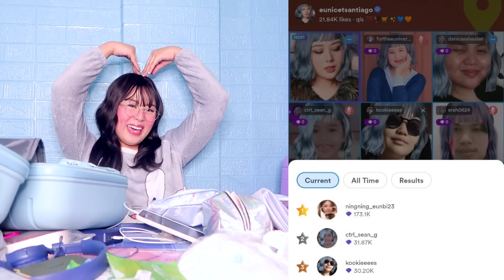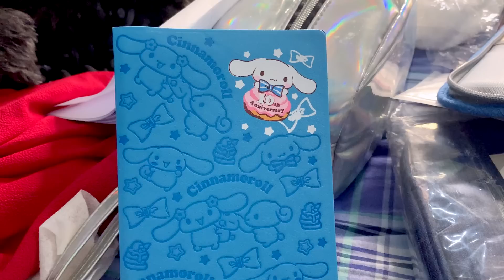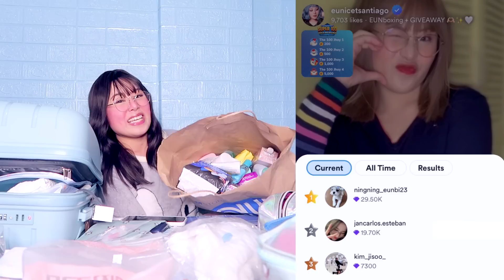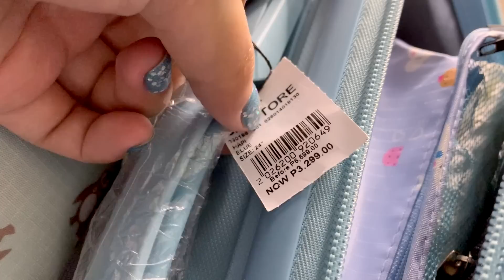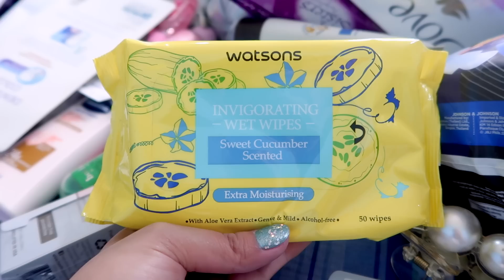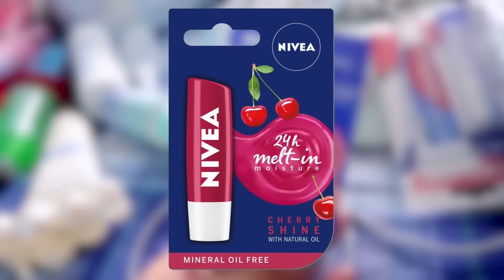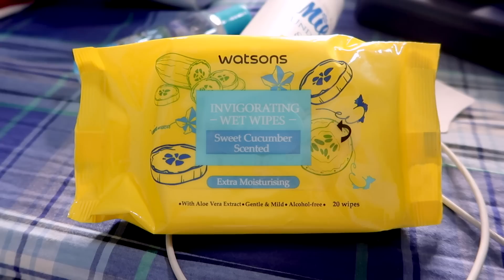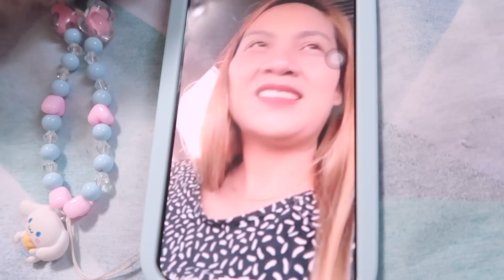📢ANNOUNCEMENT: LAST VIDEO😓 PACK W ME (GOODBYE, PHILIPPINES🇵🇭) + ₱13K SHOPPING HAUL (SM & SHOPEE)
Annyeong, EUNiverse~ Welcome or welcome back to another video!! ✨✨✨ I hope you all enjoy PACKING with me 🤗🤗🤗 많이 많이 사랑해주세요~ ♡

LINKS (in order of appearance):
The Bugs Bunny Longsleeves I’m Wearing
Unicorn 6-in-1 Travel Organizers
╰ did not buy from Shopee, matagal na po sa bahay
Cinnamoroll Drawstring Makeup Bag
Notepad with a photo of me and Mommy Myra
Mini Laptop Brushes
GUYS, nakakita ako 6 pesos lang ang isa so kapag 4 pieces, 24 pesos lang po :( Here’s the ~ Pero okay na rin po, at least isang shipping fee lang kasi same shop po sila galing nung keyboard cover ◡̈

ITEMS I BOUGHT USING THE 3K SM GCs (in order of appearance):
1. PH Care Daily Feminine Wash (Cooling Comfort)
2. Lactacyd All-Day Care
3. Johnson's Milk + Rice Baby Bath
4. A Bonné Spa Milk Salt (2)
5. Watsons Invigorating Wet Wipes (Sweet Cucumber Scented) - 50 wipes
6. Watsons Invigorating Wet Wipes (Sweet Cucumber Scented) - 20 wipes (2)
7. Watsons Ethyl Alcohol - 500mL
8. Watsons Ethyl Alcohol - 60mL (2)
9. Modess Ultra Thin All Night - 10 pads
10. Sisters Pantyliners - 20 pads
11. Dove Pink Beauty Bar (3)
12. Fresh Pink Himalayan Salt Whitening Toothpaste
13. Fresh Charcoal Whitening Toothpaste
14. Dove Intense Repair Shampoo
15. Dove 1 Minute Serum Conditioner
16. Nivea Lip Balm (Peach Shine)
17. Fresh Mixed Berries Alcospray
18. Vaseline Healthy Bright SPF 24 PA++ Sun + Pollution Protection
19. Aveeno Skin Relief Moisturizing Lotion
20. Fresh Fragrance Mist (Cherry On Top)
21. Fresh Fragrance Mist (Vanilla Milkshake)
22. Cleene Clio Toothbrush (BUY 3, GET 2 FREE)
23. Colgate Travel Kit
24. Hisamitsu ByeBye-Fever Super Cool
25. Listerine Mouthwash (Cool Mint)
26. Bobbie Nails Nail Polish Remover

FROM MERCURY DRUG:
1. Milcu Deodorant Powder
2. Babyflo Baby Oil - 100 mL
3. Babyflo Baby Oil - 50 mL (2)

⭐️ TIPS and EXTRA SUPPORT ⭐️
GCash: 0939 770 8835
It would really be of huge help to our channel 💕